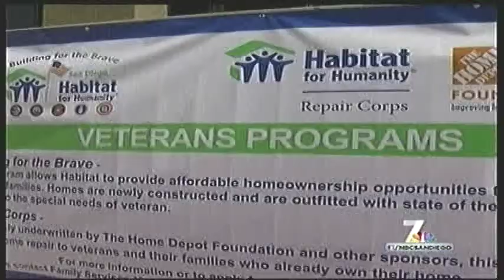Habitat Off Broadway KNSD Channel 7 - 8/13/13 @ 6pm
From August 9 — 13, 2013,  in the heart of downtown at Horton Square, Habitat for Humanity built the bones of its newest community, 11 new homes on Elm Street in Escondido.  One home was framed, then broken down into manageable pieces to deliver to its final site.

Unless you are already a Habitat volunteer, you might not get an opportunity to see our life-changing programs in action.  By bringing a build site to the people of downtown, we had an opportunity to share the mission of Habitat, and to honor our wonderful sponsors and volunteers.